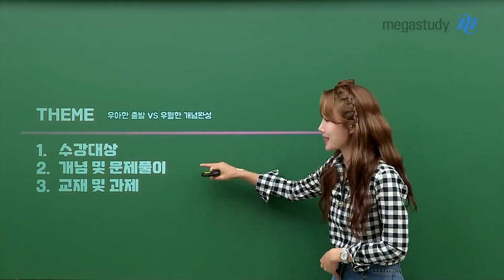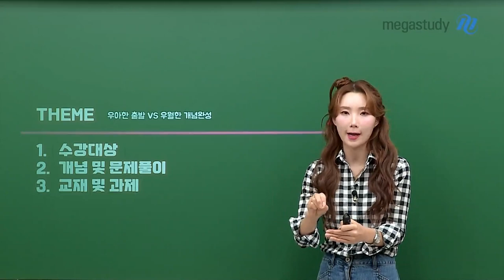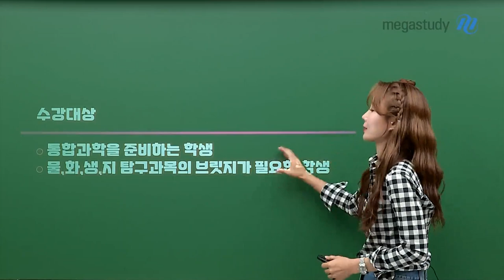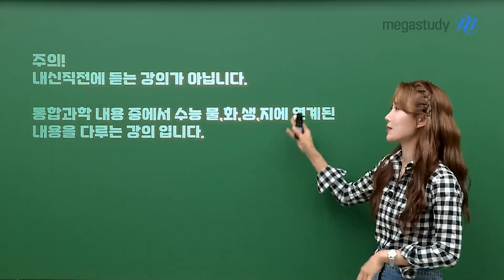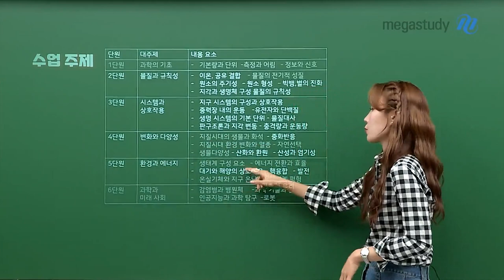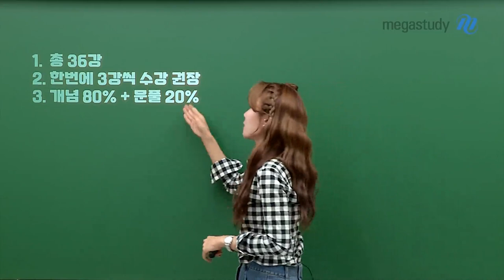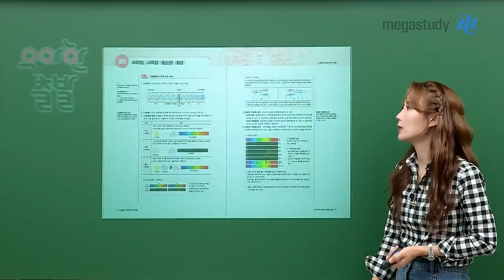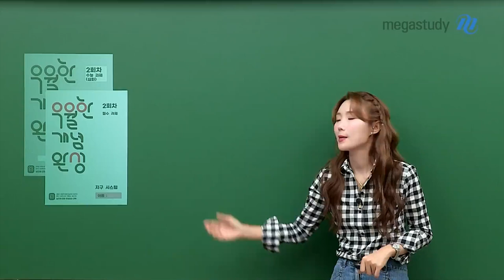[메가스터디] 통합과학 우마리아쌤 - 2022 개정 통합과학 우아한 출발 OT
통합과학 우마리아 선생님의 2022 개정 통합과학 우아한 출발 OT 영상입니다.